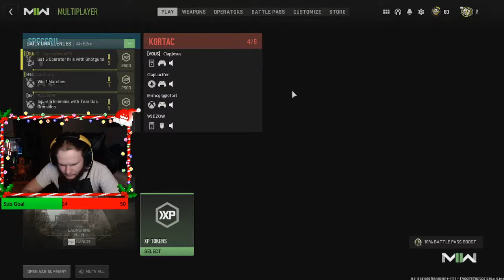On a WHOLE other LEVEL!! Modern Warfare 2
Looking for a thumbnail creator as well as a video editor/clip editor!!! DM for details:)

One Piece Soundtrack by Kohei Tanaka and Shirō Hamaguchi
Pirates of The Caribbean Themes by Hans Zimmer and Klaus Badelt
Epic Cover Arranged & Orchestrated by Samuel Kim